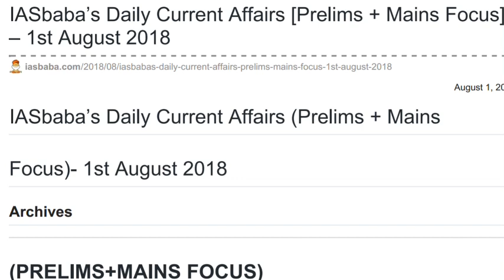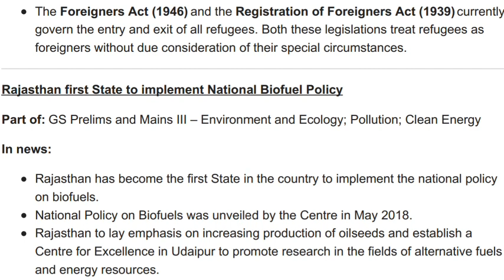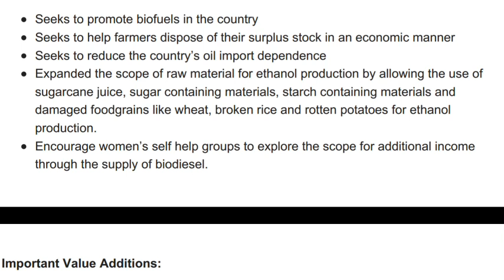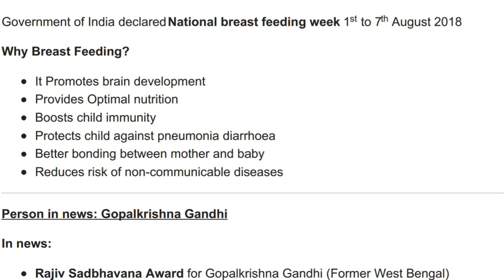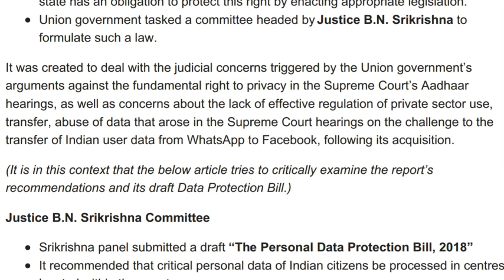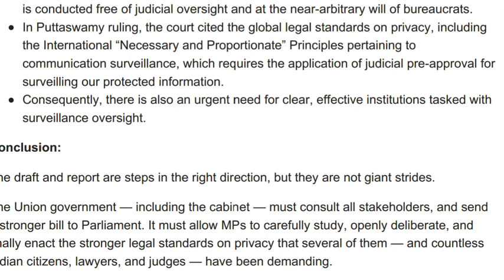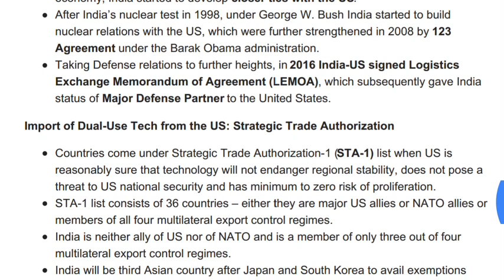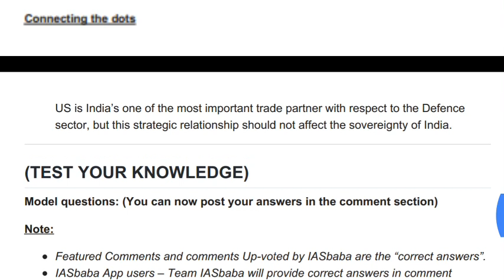IASbaba's Daily Current Affairs (Prelims + Mains Focus)-1st August 2018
Topic discussed today are as follows:
1. National register of citizens.
2. Rohingya in India
3. Rajasthan first state to implement biofuel policy
4. MAA: Mother absolute affection
5. Person in news: Gopal Krishna Gandhi
6. Assessment: Justice BN Srikrishna committee recommendations
7. India and US defence strategic relations.